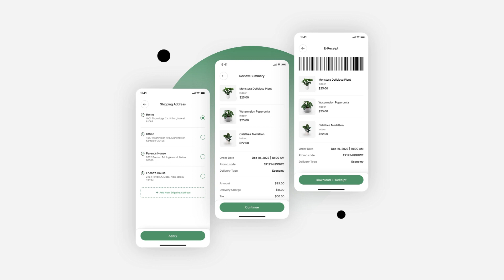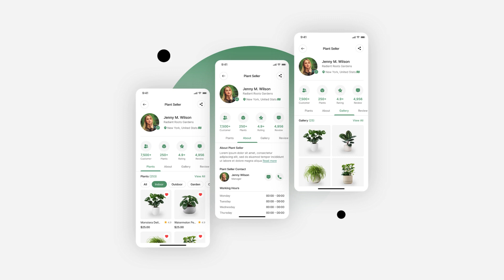Plant Shop App UI Design | Plant Ordering App UI Design | Figma | App UIUX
Plant Shop Mobile App Figma UI Kit Design 65+ Screens

Screen List
-Splash Screen
-Welcome Screen
-Onboarding Screens
-Sign In, Create Account, Verify Code, New Password, Complete Your Profile Screens
-Allow Location Access, Enter Manually Location, Notification Access Screens
-Home Screen
-Plant Details Screen
-Review, Write Review Screens
-Plant Video, Plant Gallery Screens
-Explore Plant Seller by Map Screen
-My Wishlist (Plants, Sellers) Screens
-My Cart, Remove from Cart Screens
-Checkout, Shipping Address, Choose Shipping, Payment Methods, Review Summary, Payment, E-Receipt Screens
-Search Screens
-Filter Screen
-My Orders (Active, Completed, Cancelled) Screens
-Track Order Screen
-Notification Screen
-Chat, Chat Details, Video Call, Voice Call Screens
-Plant Identifier by Camera Screen
-Plant Seller Screens (Plants, About, Gallery, Review) Screens
-Profile, Your Profile, Settings, Payment Methods, Manage Address, Add Address, Wallet, Add Money, Top Up E-Wallet, Top Up Successfull, Password Manager, Help Center(FAQ, Contact Us), Privacy Policy, Invite Friends, Logout Screens